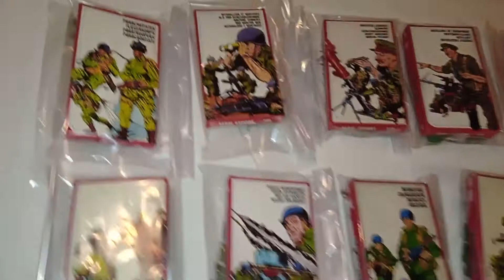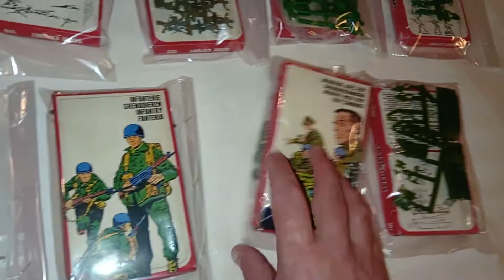Collection de boîtes de petits soldats ATLANTIC, en grappes et boîtes états neuves d'origine.